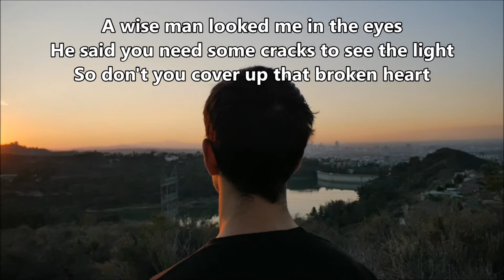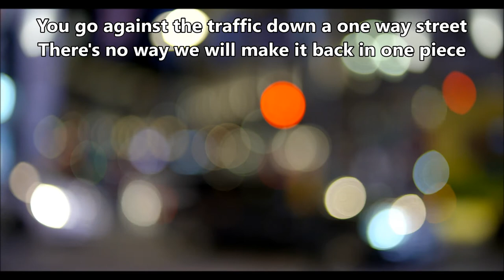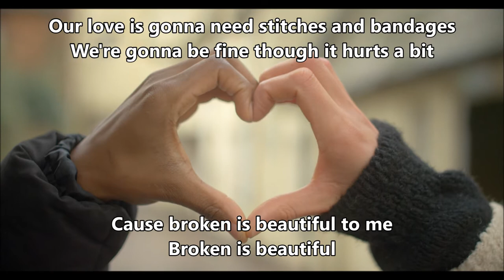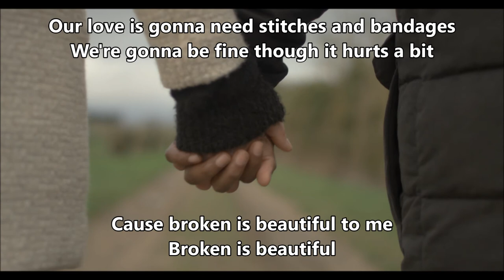"Broken is Beautiful" - Jonas Myrin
From the album "Dreams Plans Everything"